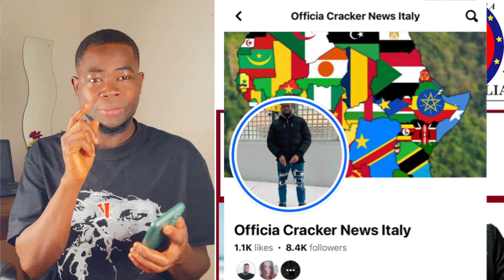NEW Laws for all Immigrants & Assylum seekers in Italy🇮🇹/New List of Safe African countries listen👂